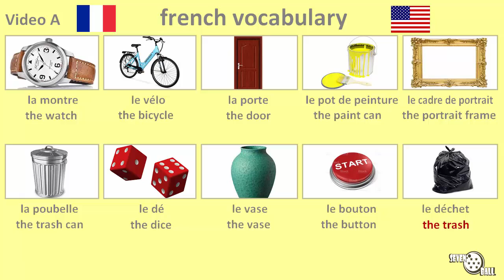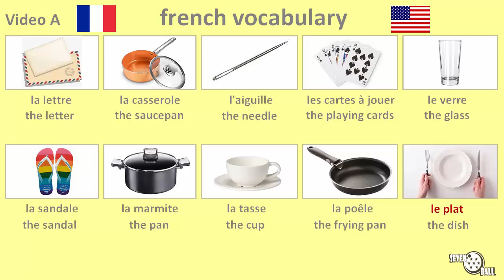french vocabulary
French - English

french vocabulary - vocabulary in french - words in french -french class - learn french